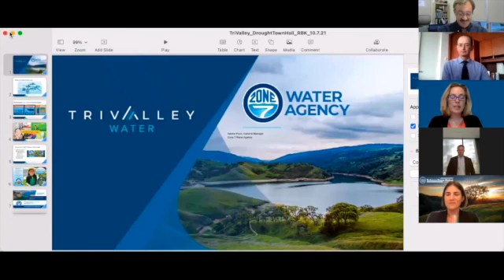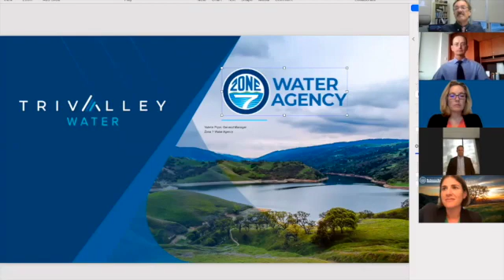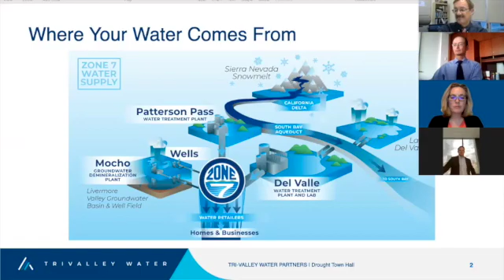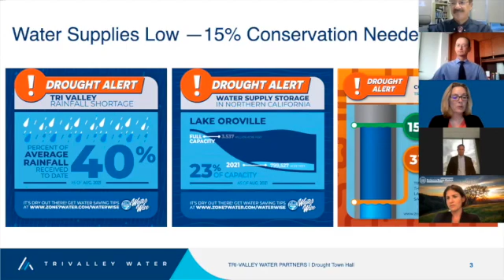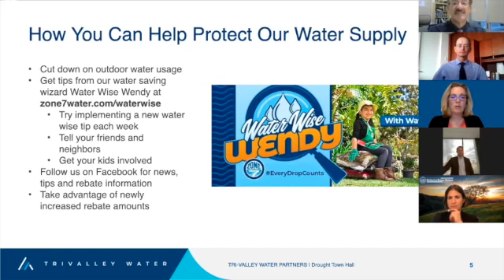Drought Town Hall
Assemblymember Bauer-Kahan is joined by the California Department of Water Resources, EBMUD, Zone 7 Water Agency, and DSRSD for a conversation about the drought. They discuss local programs for our community, statewide efforts to combat the drought and more.